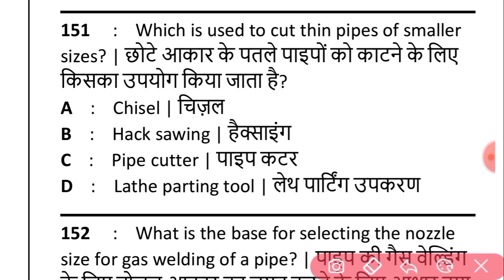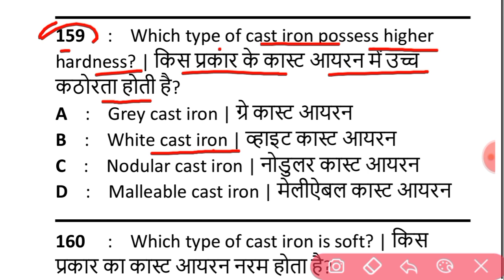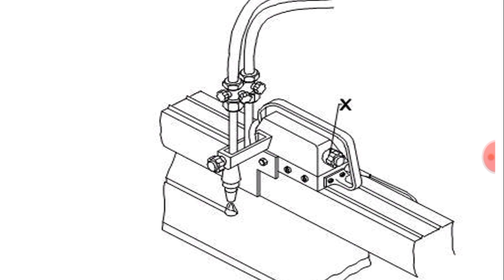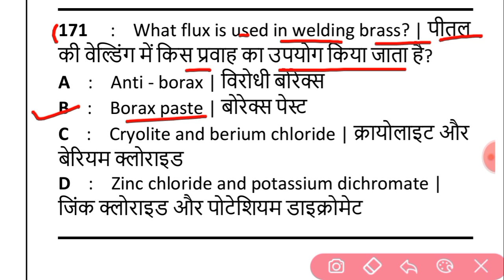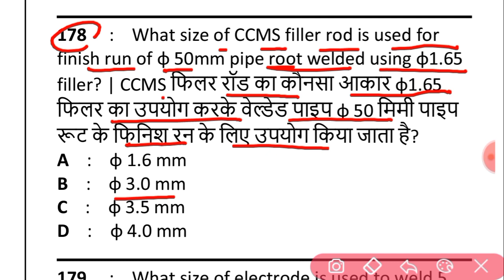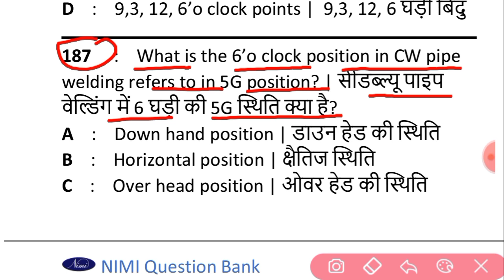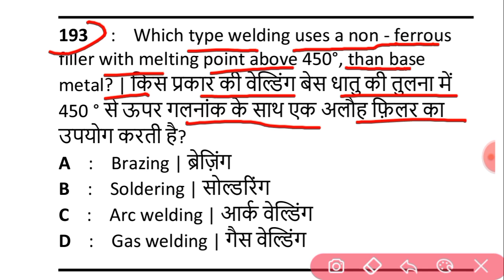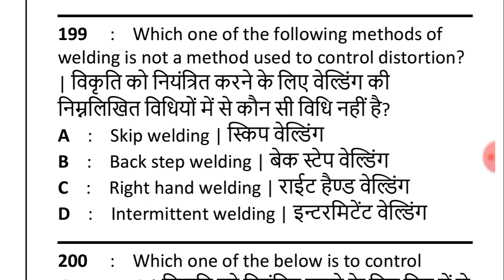4. Welder Trade CITS Entrance Questions | CITS Entrance Welder Previous Year Questions | CITS 2022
CITS Entrance Exam Courses के लिए Application डाउनलोड करे |

Related Tags-

CTI

CITS

CITS welder trade

CTI welder